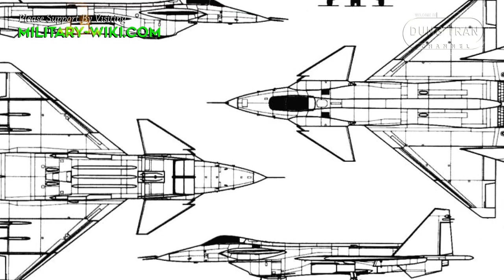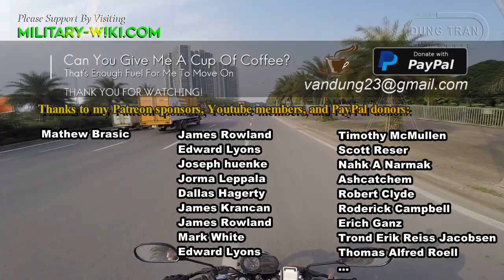Mikoyan Project 1.44: Powerful But ill-Fated Russian Fighter MiG-1.44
Not the Su-57, but the MiG-1.44 is Russia's first 5th generation fighter. It was created to counterbalance the US F-22, but irreparable technical factors combined with a tight development budget caused the aircraft to die prematurely. The MiG-1.44 was once considered a revolutionary aircraft for the Russian aviation industry.